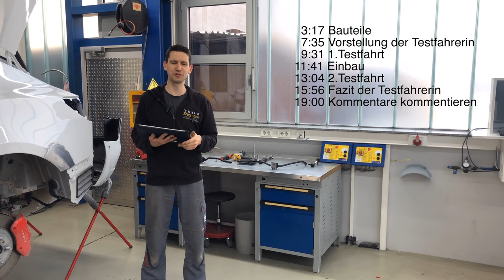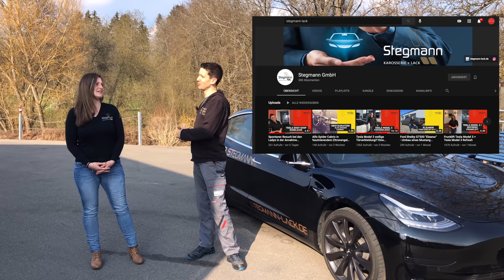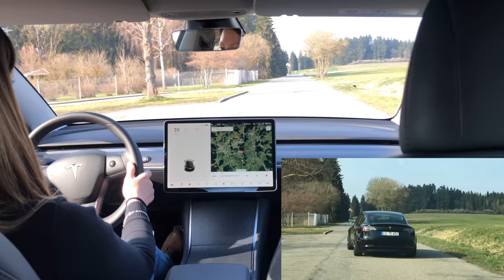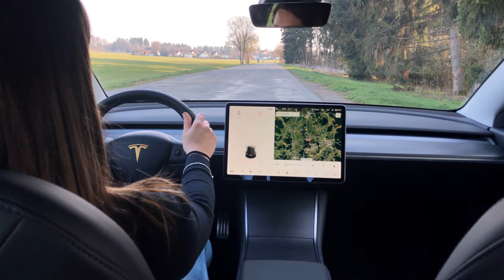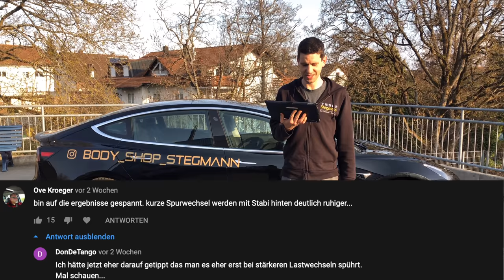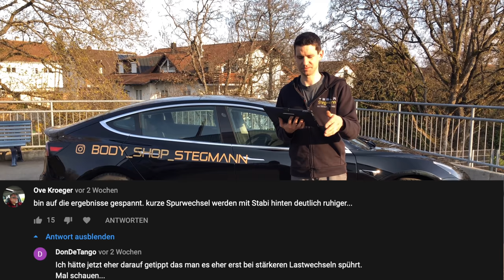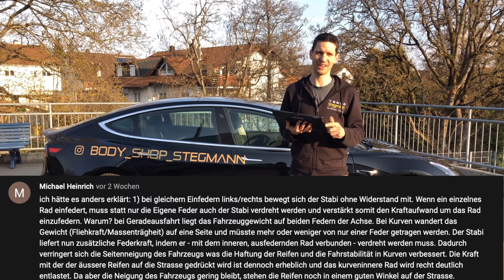Einbau und Vergleichsfahrt Stabilisator TESLA Model 3 im Detail - Kommentare kommentieren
Dennis vom TESLA Bodyshop hat viel mit Tesla zu tun und kennt die Fahrzeuge in- und auswendig. Dies ist aber auch für ihn neu: Im Gegensatz zum LR Tesla Model 3 hat das SR Tesla Model 3 keinen Stabilisator an der Hinterachse. Dieser ist auch nicht zwingend notwendig. Aber wie fährt er sich im direkten Vergleich vor und nach dem Einbau? Dennis erklärt dies in diesem 2 Video zu diesem Thema im Detail.

Da dieses Video vergleichsweise lang ist und auch einen Bereich "Kommentare kommentieren" hat sind hier die Sprungmarken:

3:17 Bauteile erklärt
7:35 Vorstellung Testfahrerin Cindy
9:31 1. Testfahrt vor dem Einbau
11:41 Einbau Stabilisator (im Schnelldurchlauf)
13:03 2. Testfahrt nach dem Einbau
15:56 Fazit
19:00 Kommentare kommentieren

Viel Spaß!

Auf vielfachen Wunsch könnt ihr euch hier mein Kamera-Ausstattung ansehen*:

1. Kamera: Panasonic LUMIX GH5 mit Leica 12-60 mm F2.8-4.0

2. Kamera: Panasonic LUMIX G81

3. Kleine Kamera Canon G7 X MarkIII

4. 360 Grad Kamera: Insta360